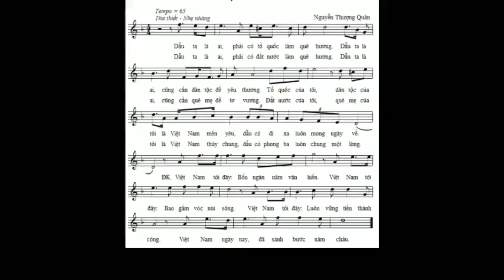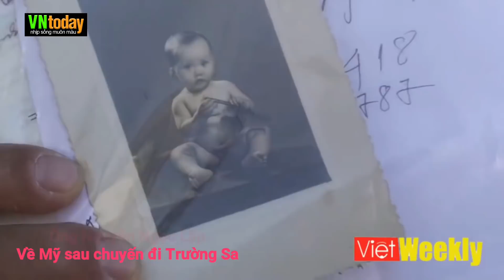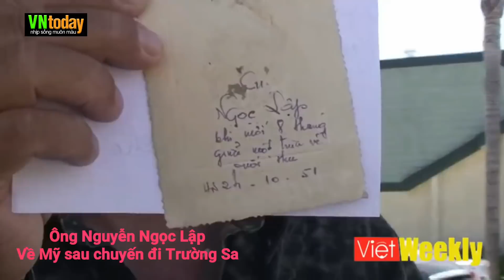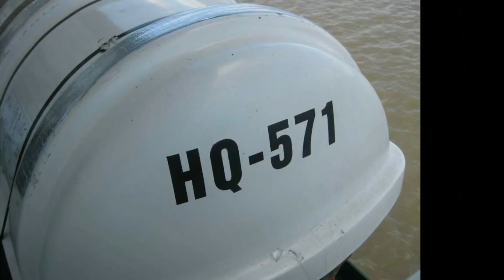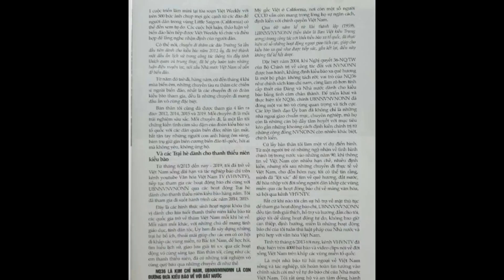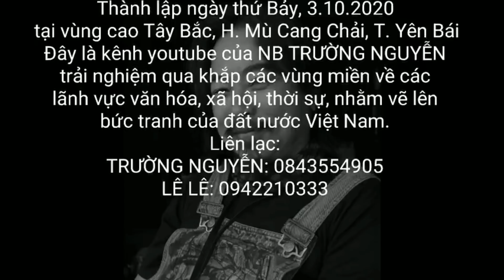Ông Nguyễn Ngọc Lập nói gì trước và sau khi đi Trường Sa, 2014? - 0970